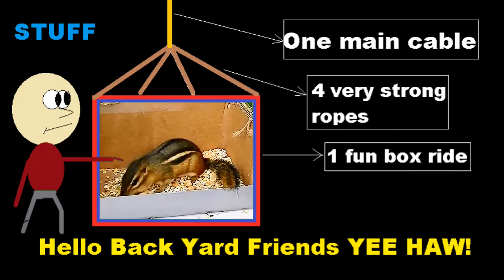Fearless, Craziness, Wildness - When Chipmunks are Lifted into the Air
You guys!!! These little things are seriously fearless, or mindless : )
I could had lifted these guys all day and they would just keep coming back for more. I wish I knew what they sounded like when they laughed LOL